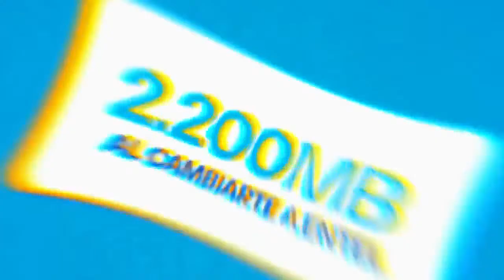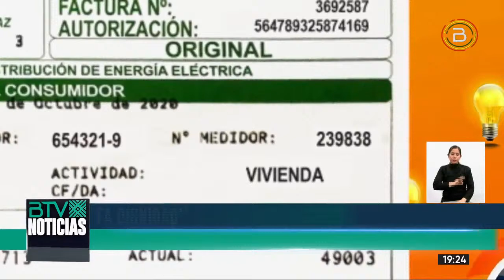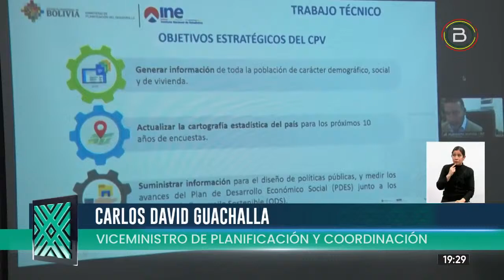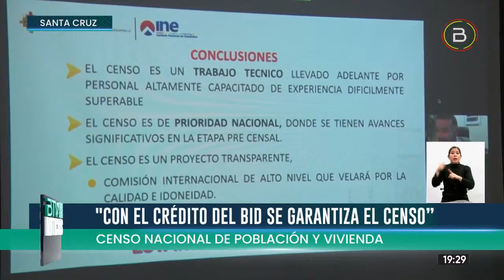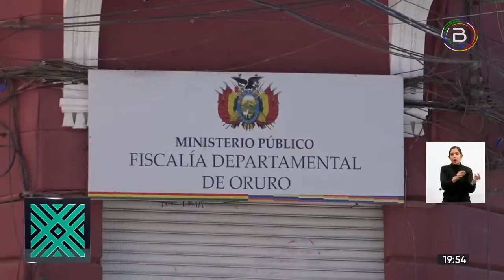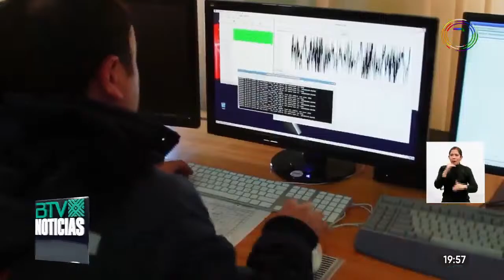BTV NOTICIAS FIN DE SEMANA (26.06.2022)